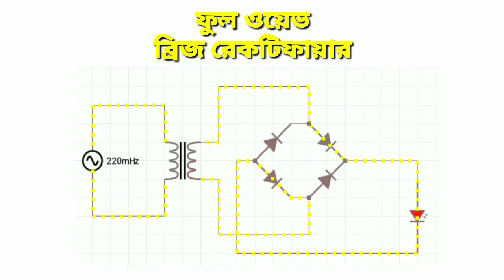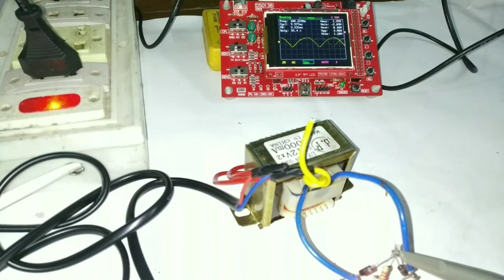Full wave bridge rectifier Practical in Bangla Diploma in Engineering ফুল ওয়েভ ব্রিজ রেকটিফায়ার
Full wave bridge rectifier practical Class
for Diploma in Engineering Students
ফুল ওয়েভ ব্রিজ রেকটিফায়ার
MAIT-Jessore Polytechnic college
Contact with me : Md. Asaduzzaman